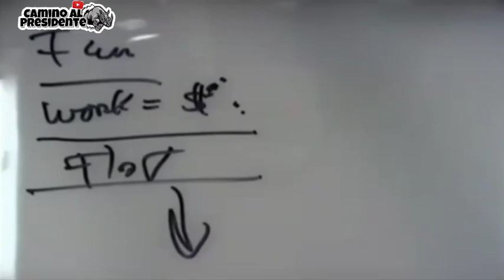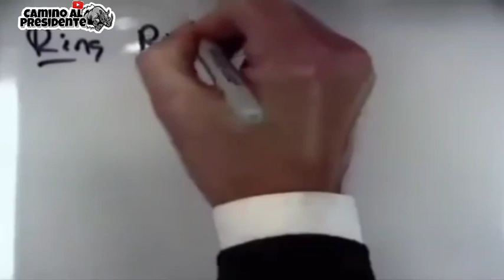Mark Hughes- Creando Impulso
Como crear y mantener el impulso de crecimiento en tu Organización!